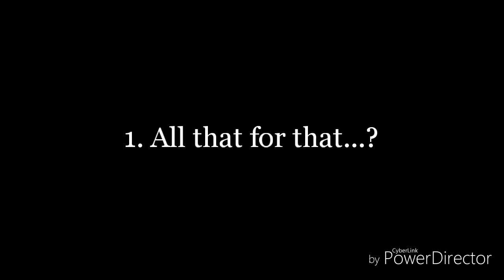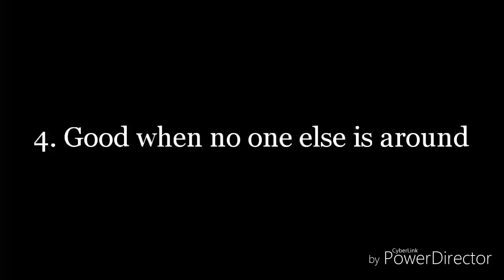Disc Golf Stereotypes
Everyone knows that one person.